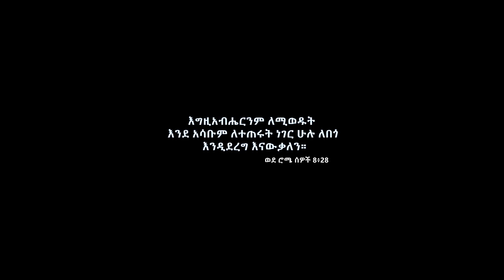ሁሉም ለበጎ ነው ድንቅ ዝማሬ በመሀልዬ ሰለሞን NOV 15, 2019 MARSIL TV WORLDWID